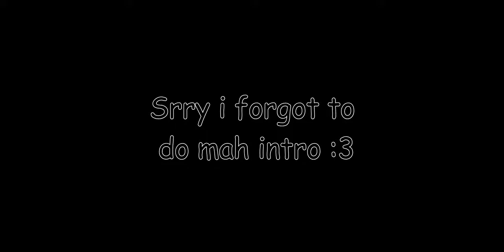Me bein dumb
I honestly don't know why i try anymore